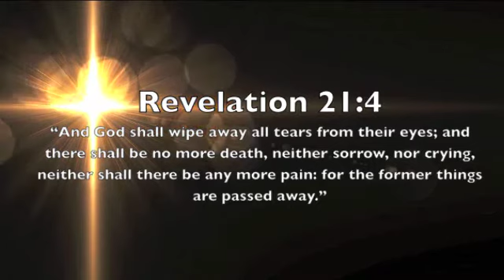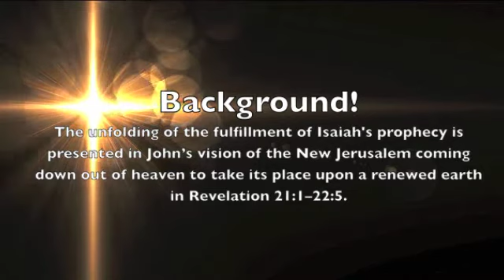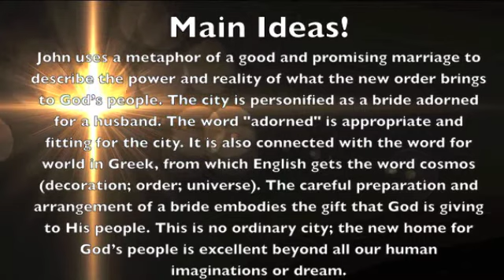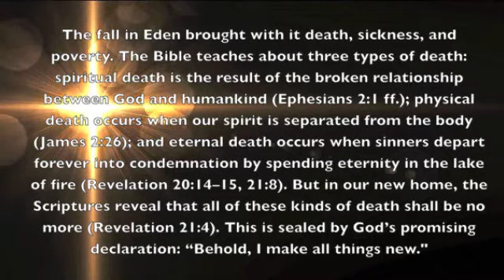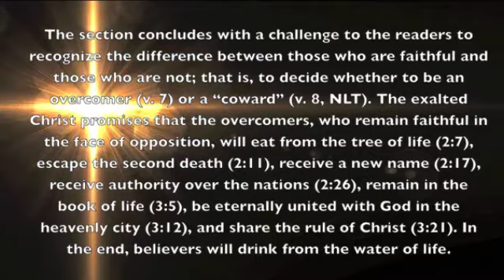iLights 16 1106 ~ Everything's Brand New (Revelation 21)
A brief recap of the 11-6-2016 Adult Sunday School Lesson at First Baptist Church of Bridgeville, PA, "Everything's Brand New" from Revelation 21!